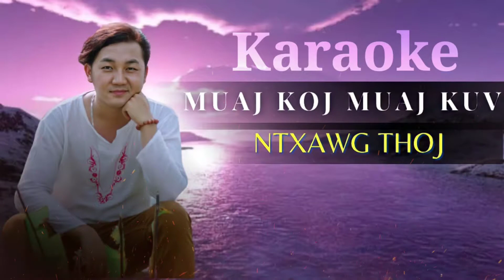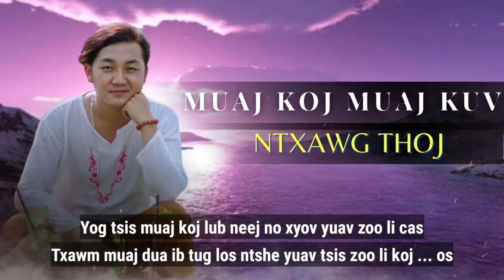Ntxawg thoj - Muaj koj muaj kuv Karaokee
Tsos rau nej tau hu raws li ib cov phooj ywg tau thov. Nej hos mus Follow ntawg thoj thiab yog nej nyiam mloog nws li nkauj...